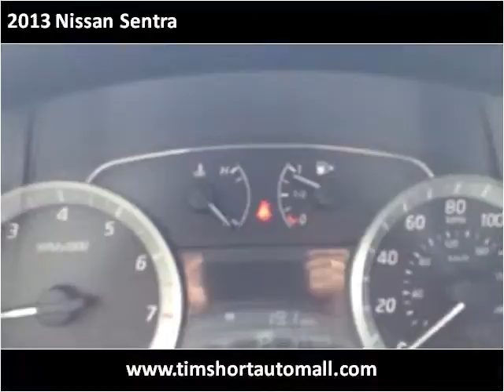2013 Nissan Sentra Used Cars Corbin KY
This 2013 Nissan Sentra is available from Tim Short Auto Mall.